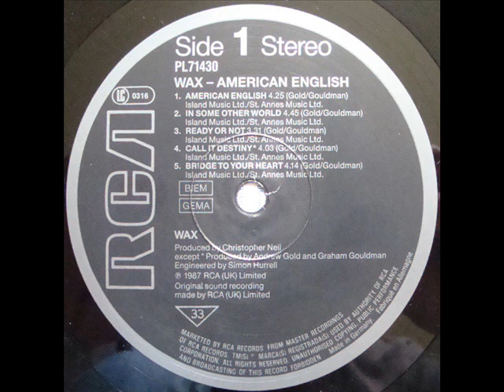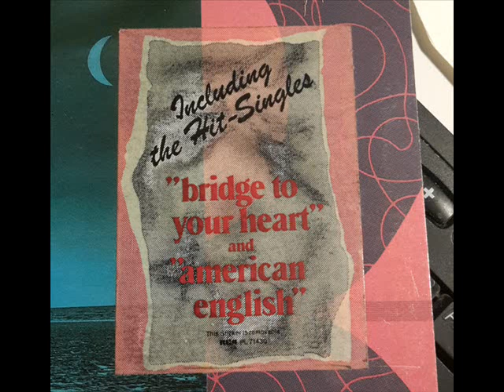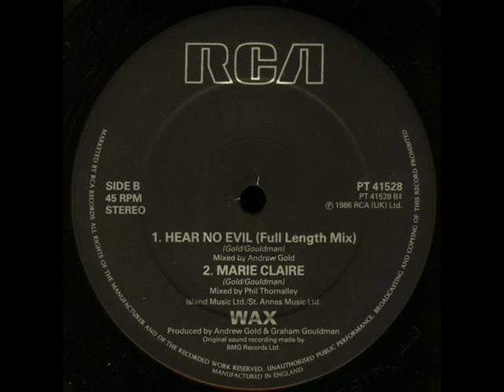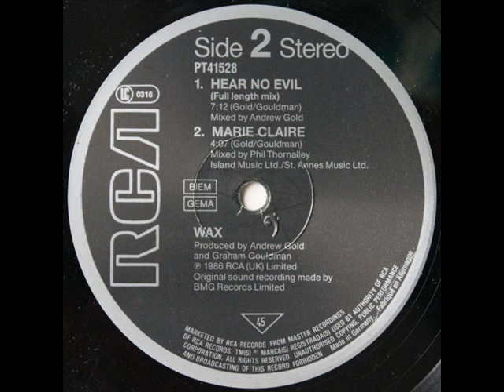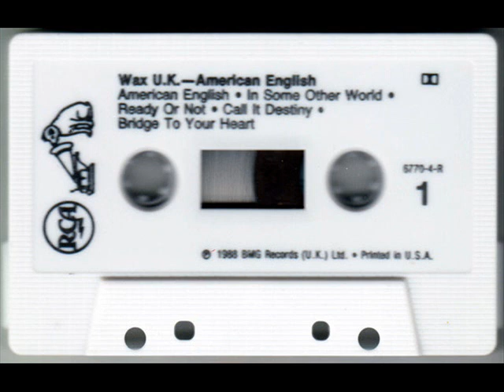Wax - American English (The Concorde Mix)